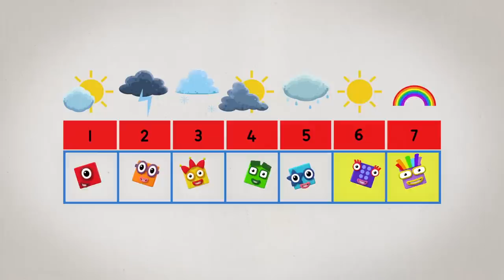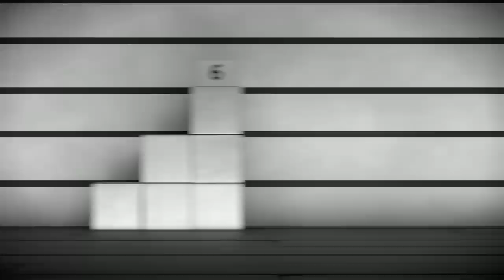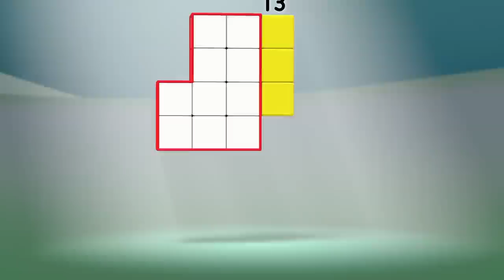Une heure d'épisodes complets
Plonge dans le monde de Numberland pendant 60 minutes !